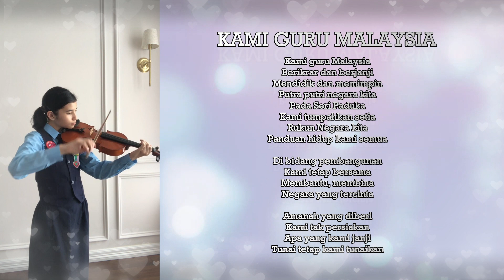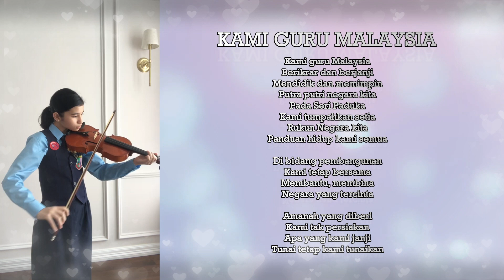SELAMAT HARI GURU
COVER VIOLIN BY ADIK IRIS IMANEE BINTI MOHAMMAD AZMEL, UKM6 2021